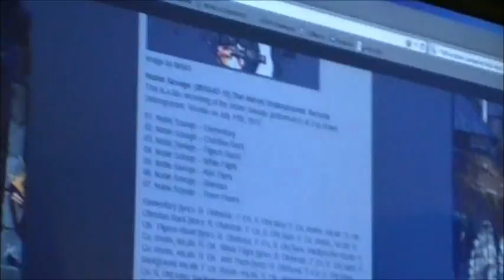Beacon Meadows North Launch Party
directed by MAN3
featuring Botchbud, Aduran De Ronov, Seán Ceallaigh, Francis Co, ...Hi, MAN3, Nicole, Robert Oh, Faiyaz Shah

north.beaconmeadows.info